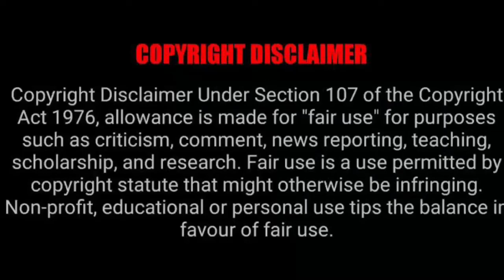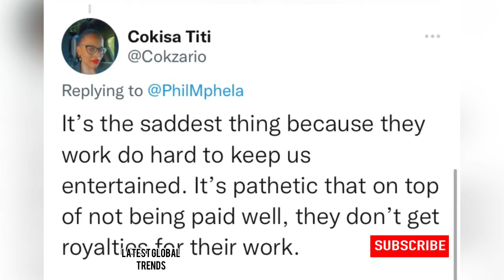South African actors get paid from “R450 per call?” 💔